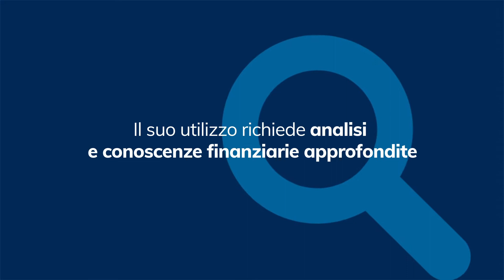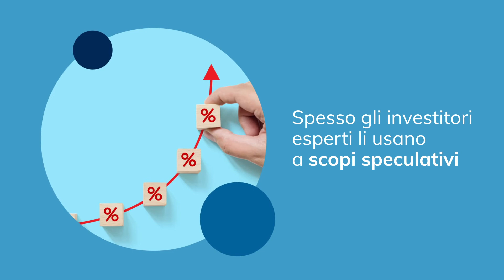Alleanza Maps - Strumenti derivati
Continuano le puntate di Alleanza Maps, la serie di pillole video che ti aiuta a navigare con facilità nel mondo finanziario e assicurativo. Oggi approfondiamo un tema complesso: gli strumenti derivati. Ne hai mai sentito parlare?
Guarda il video e scopri di più.